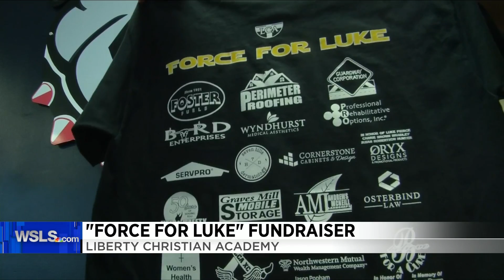'Force for Luke' fundraiser at LCA